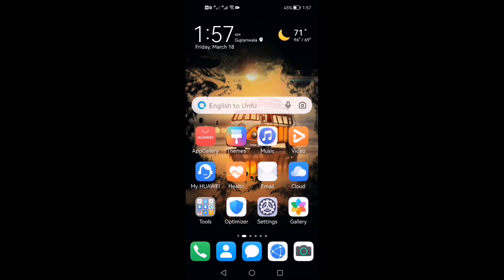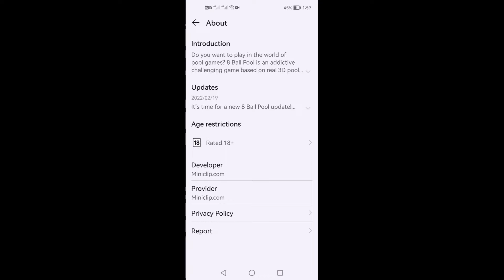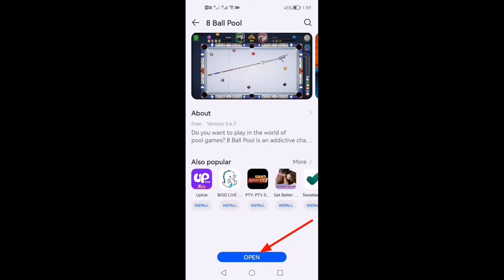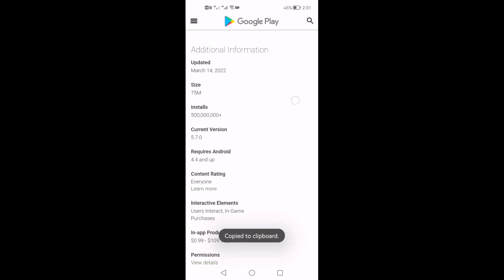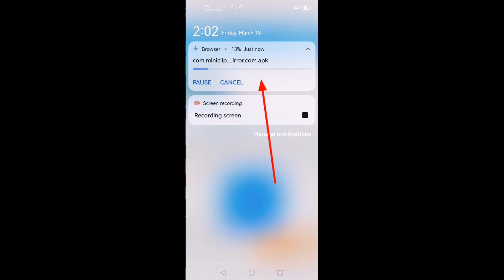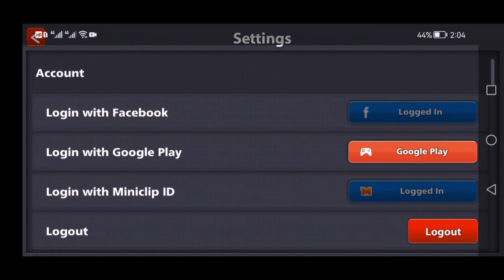How to Install All Apps Updates Different Ways (Only Huawei Mobile users) Teach video by AR Tech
How to Install All Apps Updates Different Ways (Only Huawei Mobile users) Teach video by AR Tech  My wattsapp no 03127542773